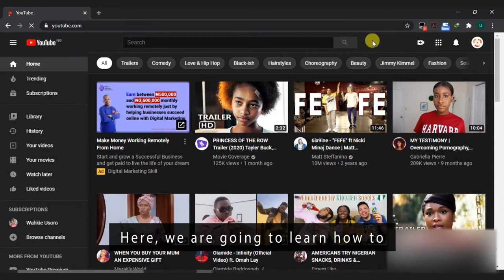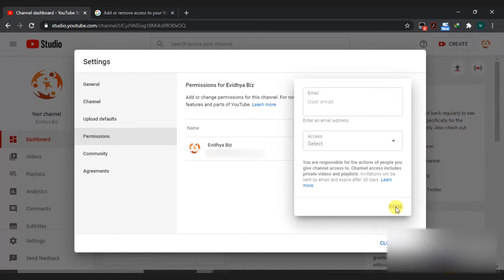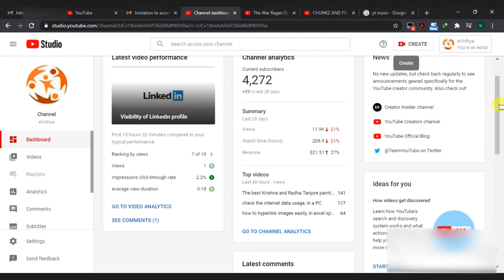Multiple account managers on YouTube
This is a very simple process, first, you want to log into your youtube account. Click on the icon and go to the switch accounts option, here you will see all the youtube channels you have created. Click on the channel you want to add more managers to. Click the icon when you are logged into that channel and come down to settings. You will see the options add or remove managers, click on that, and go to manage permissions, you can see here that there is only one user allowed. Click on the icon on the top right corner. Then choose the role they will play, if you want to see the details click on more and you can see what different roles indicate. That’s simply how you get multiple managers on an account.

YouTube video ideas, through competitor research